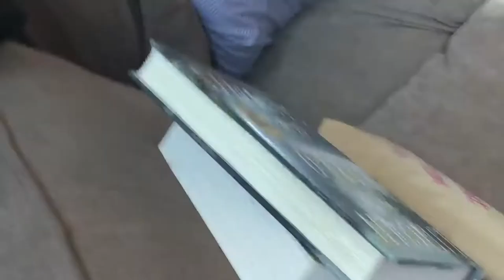Merry McMerty Christmas | The Gifted Bean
Get your Christmas cheer right here! Happy all of it from the McMertys. krumkaka that's fun to say.

The Gifted Bean is a family video blog (VLOG) about celebrating family, growing a small business and redefining disability.

Filmed entirely by Matt and Sandy McMerty, The Gifted Bean provides an unscripted look at life with the McMertys; a North Dakota family of five with a dream to create a successful working environment for their eldest child along with others in the community with unique talents.